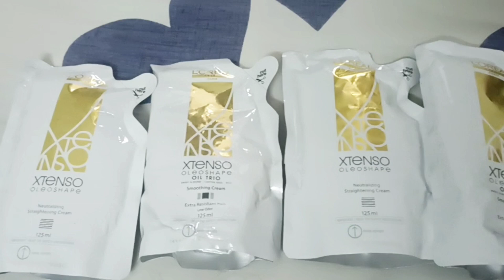|| Ghor a bosei pelam salon ar moto best hair service agartalai 🤗 || Hair smoothning vlog ||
Agartalai ghor a bose pelam best hair service🤗 || My hair smoothning vlog || Best salon service in home in agartala ||